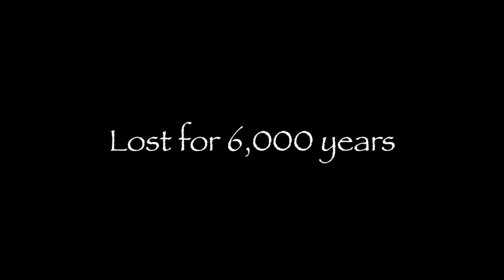Tree of Hope Trailer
Trailer for Tree of Hope - 2 hour movie of a man unraveling the mysteries of a box made from the Tree of Knowledge to pass mankind's final test.